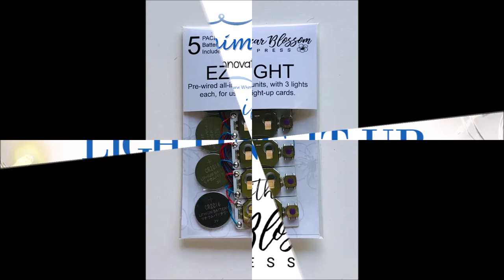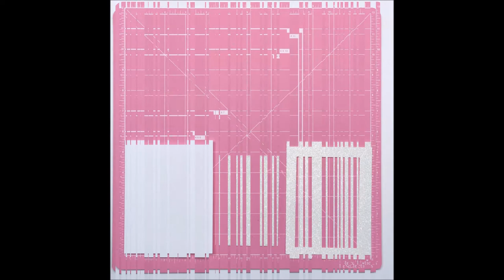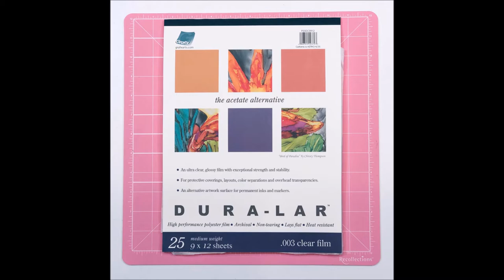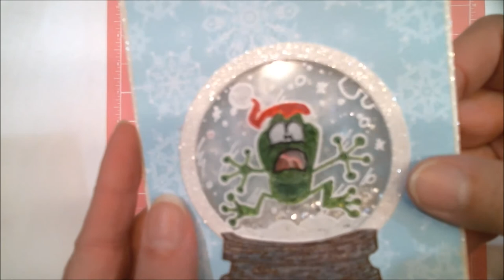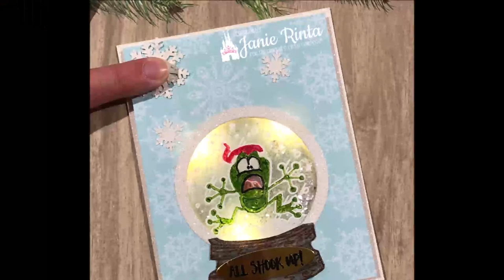Snow Globe Light-Up Shaker Christmas Card - With Whimsy Stamps & Pear Blossom Press EZ Lights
***HOP CLOSED***
Thanks for stopping by! In this video I show you how to make a fun interactive snow globe shaker card that lights up! This is such an awesome card. I think you will love it.

Welcome to the Whimsy Stamps Sounds and Pear Blossom Press, Lighting It Up Video Hop. Hop along with each video and leave a comment for a chance to win one of two prizes from Whimsy Stamps and Pear Blossom Press. Each company is offering one $25 GC to their online shop. Hop is open for comments from Oct 30th, 2020 12:01 AM EST until November 1st, 2020 11:59 PM EST.

We will pick two random winners via a YouTube Comment Picker from the comments left along the hop, one winner will receive a $25 GC to the Whimsy Stamps Online Shop and one winner will receive a $25 GC to the Pear Blossom Press Online Shop. Both winners will be listed on the Whimsy Stamps YouTube Channel in the video for this hop. The winner’s announcement will be located at the top of the video description box by November 4th, 2020.

*This contest ends on Monday, November 1st, 2020 at 11:59 PM ET, and the winner will be announced by November 4th, 2020 on the Whimsy Stamps YouTube, in the description box above, so be sure to check back!

*The winner is chosen at random via a YouTube Random Comment picker from all of the qualifying comments left during the Whimsy Stamps and Pear Blossom Press Video Hop beginning October 30th, 2020, and ending on November 1st, 2020  at 11:59 PM ET.

Welcome to Janie's Crafter's Castle where you will learn DIY projects, beauty tips, craft tips, techniques, and tutorials.  I would also love to hear from you so please comment.

HAPPY CRAFTING!!!